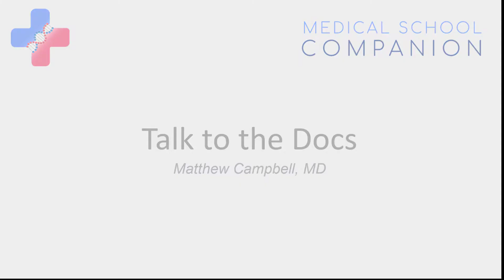Conversation with Former Army Medical Officer | Medical School Companion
I had the tremendous honor to sit down with Bronze Star recipient Matt Campbell, MD to discuss his experience serving his country in war as a General Medical Officer, as well as his thoughts on the future of medical education.

Matthew Campbell received his Doctor of Medicine from Eastern Virginia Medical School, his Master of Science in Anatomy from Medical College of Virginia, his Master of Public Health from University of Colorado, and his Diploma in Tropical Medicine and Hygiene from Mahidol University in Bangkok, Thailand.

Dr. Campbell received the Bronze Star Medal while serving at US Army Forward Operating Base Q-West in Iraq as well as the Certificate of Appreciation from the US Ambassador to Afghanistan after serving as Medical Incident Commander during a MASCAL event while under attack in Kabul, Afghanistan.